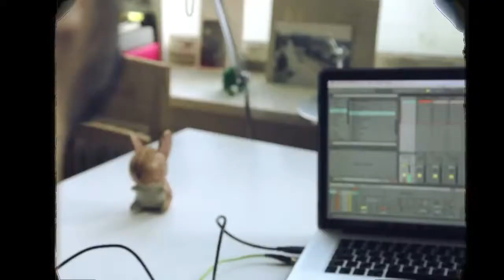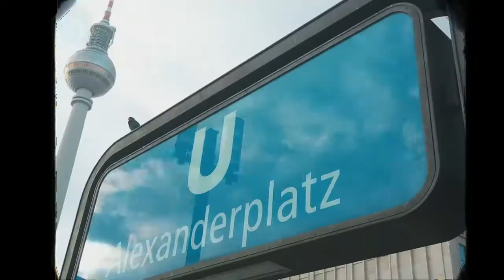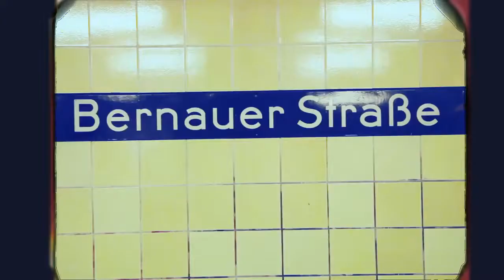حسن الشافعي مع ابلة فاهيتا مايستهلوشي Hassan El Shafei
حسن الشافعي
Hassan El Shafei
Mayestahlushi
مايستهلوشي
Brigade Rap
Ness featuring don bigg official track 2011 rap officiel page youness music r&b hobi lik kanabghik Mr Oka Chaht Man Feat Would Cha3b (L'khir O Char) HD Teaser.mov Tamer Hosny Ft. Kareem Mohsen Mabansash تامر حسني & كريم محسن مبنساش 2011 Attack of the laughs Mounim Justin Bieber on a show Wasline - Interview by Hatim Taif 2011 Mr Khalid rai rap fez city clan rofix 2011 erore kanfkar fik colonel mafia-c 7akmin Fez city Clan Penpower NG-Crew Shabka Mobydick Aminoffice Anarchy ZWM Khansa Steph Ragga Man Kachela loubna NOREs Mcs 9mm Shrou3a d RAP Bigg Siouf Lblad MC THE 2AS Masta flow Prosodika Hel Lmkan Chaht man mounim Douzi Kaniclan Awah Essofy Tisaline Zanka Flow Bigg Al Khaser Faat-Crew Gamehdi Fnair Casa-Crew H-Kayn keniclan Syndicat Nas El Ghiwan Natasha Atlas Abdelaziz Stati Jil Jilala Lmchaheb Laila Ghoufran Mohamad Rwisha Latifa Raefat Mohamad El Asri Touhour Saida Fikri Hamid Bouchnak Bahija Idriss Idder Asmae Lmnuwer Ibrahim EL Alami Ahmad EL Bidawi Bajedoub abdessadek shekara Rajae Belmlih cheb Kader Sheb Fodel Lmaati Benkacem abdelahdi belkhayat Abdou Shrif Aziza Jalal Naima Samih Mohamed Fouteh Mohamed Lhiyani Bigg maroc Bigg Adil el miloudi Abdessadek Chekara Abdel Moula Chakir Nass El Ghiwan Abdelhadi Belkhayat Abdelwahab doukali Nadia Ayoub Hasna yani brown jeunesse tangeroise yaNi lollipop remix Version arAbe feat lil wayne dédicasse mona roukach pour... Nmiramen5 Mr Khalid - Nensak best track romance mr khalid 2011 mr oka snoper ziko naghma erore rap tanjawi madi album the fire 2009 style love erore Rai'n'b rap marocain tanjawi tanger maroc morocco marruecos cheb rayan star academy maghreb douzi mohamed lamine sawt el atlas mariage maroc reggada danse chant chaabi cha3bi rai ray arabic music algerie algeria belgique bruxelles rai'n'b fever 3 dj kim cheb khaled rachid taha faudel amr diab samo zein cheb aziz tamer hosni hosny jalal el hamdaoui raï chaabi pop arabic bollywood tanger tanja reggea oujda casablanca fnaire hkayne tanja tetouan raba Mcs 9mm Shrou3a d'RAP Bigg Siouf Lblad MC THE 2AS Masta flow Prosodika Hel Lmkan Chaht-man Douzi Kaniclan Awah Essofy Tisaline Zanka Flow Bigg Al Khaser Faat-Crew Gamehdi Fnair Casa-Crew H-Kayene keniclan Syndicat Nas El Ghiwan Natasha Atlas Abdelaziz Stati Jil Jilala Lmshaheb Laila Ghoufran Mohamad Rwisha Latifa Raefat Mohamad El Asri Touhour Saida Fikri Hamid Boushnak Bahija Idriss Idder Asmae Lmnuwer Ibrahim EL Alami Ahmad EL Bidawi Bajedoub abdessadek shekara Rajae Belmlih Sheb Kader Sheb Fodel Lmaati Benkacem abdelahdi belkhayat Abdou Shrif Aziza Jalal Naima Samih Mohamed Fouteh Mohamed Lhiyani Bigg maroc Bigg Adil el miloudi Abdessadek Chekara Abdel Moula Chakir Nass El Ghiwan Abdelhadi Belkhayat Abdelwahab doukali Nadia Ayoub Hasna yani brown jeunesse tangeroise yaNi lollipop remix Version arAbe feat lil wayne dédicasse mona roukach pour... Nmiramen5 Mr Khalid - Nensak Rai Slow R&b Said moskir 2010 titanic 3 wael jasar cheb hasni tamer hosni nabila man ana libghit men 8albi ghiwan khanssa casa crew koora fnayer maroc vs tanzanya romantic topstar super star star acadimy 2m 2011 zik hit radio new wama clip itamen mohanad nour gharamiyat monawa3at mosi9a mp3 mama don bigg mr ziko 3omri lik Mr Snoper M3aKi ahmed soultan yalah douzi feat dont'stop Erore jwana Aminux rej3i Malik mohamed 6 les rois de r&b Wasline cheb mami مصر تونسchehal nbghik yali ghebti ziko lfra9 kalho na ho song tanjawa 2011 حب و فراق kanbghik lik nti walidik sa7ra sad story love houb hob habibi habiby habib erore aminux madi rofix darba 2011 m3aki Casa Crew
Bigg H-kayne 2011 Ahmed Soultan2011 Fnaire2011 Fez City Clan 2011 Hoba Hoba Spirit 2011

CLIP 2011 Casablanca * Rabat * Tanger * Fes * Marrakech * Agadir * Kenitra * Meknes * Mohammedia * Sale * Beni mellal * Oujda * Safi * El jadida * Larache * Tetouan * Settat * Khouribga * Nador * Taza * Berrechid * Skhirat * Ouarzazate * Berkane * Khenifra * Sidi kacem * Sidi slimane * Essaouira * Laayoune * Sefrou * Khemisset * Ifrane * Al hoceima * Tiznit * Erfoud * Asilah * Errachidia * Taroudant * Tiflet * Ksar El Kbir * Ben slimane * Azrou * Azemmour * Had soualem * Chefchaouen *
Tamer Hosnii - Mr Khalid - Mc khalid .. - Justin Beiber ( The King Of Rnb )
rap fnideq
Me7roum Tamaris *Romanci - Hayran - 2011 fnideq Dar bouazza findeq 2011 fnideq 2010 los valientes dady yankee cheb bilal romanci bilal musica justem bebers tamer hosny maroc maruecos akon los mejores rap-fnideq mounim rap-tetouanrap-tanger rap visca rap visca-par mr khalid darba tukuiomr oka mr loko erore 2011 erorea